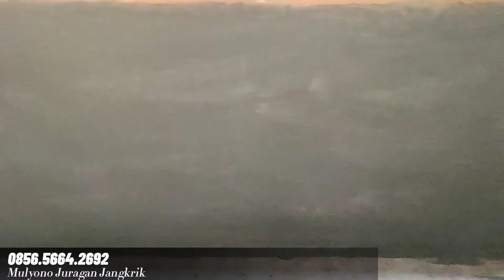TERNAK JANGKRIK MUDAH #2 CARA MEMBERSIHKAN DAN MENYETERILKAN KOTAK JANGKRIK SETELAH PANEN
Saya MULYONO juragan jangkrik. Silakan beri tahu apa yang dapat saya bantu. Saya jual telur jangkrik kualitas terbaik lo , kontak saya jika anda membutuhkan untuk mengembangkan peternakan jangkrik anda.
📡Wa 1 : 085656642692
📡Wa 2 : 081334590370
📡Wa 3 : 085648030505